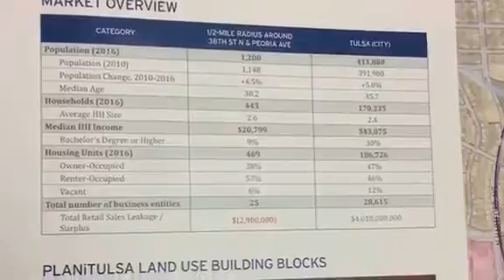Bus Rapid Transit to make Peoria Avenue ‘more walkable’